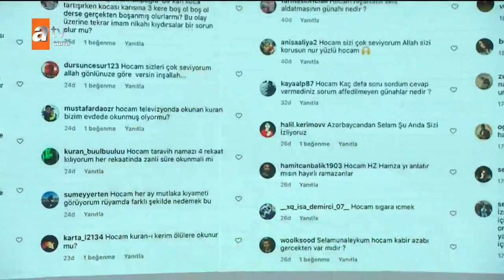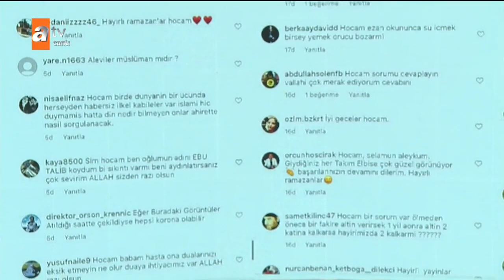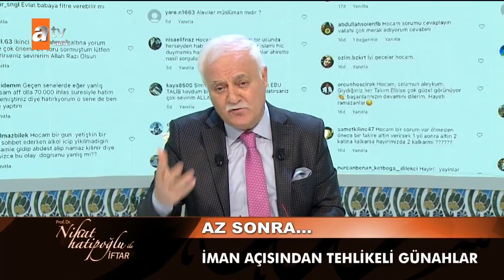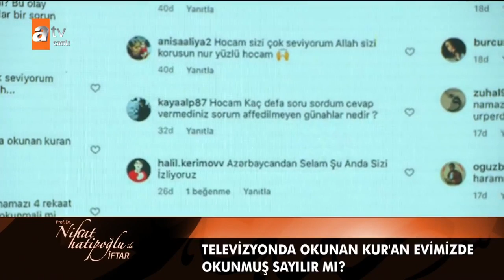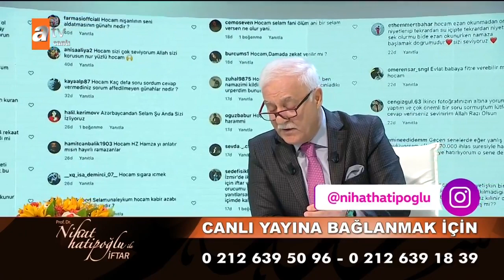Nihat Hatipoğlu sosyal medyadan gelen soruları yanıtlıyor! - Nihat Hatipoğlu ile İftar 2 Mayıs 2020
Bir Ramazan Klasiği: Nihat Hatipoğlu ile İftar ve Sahur Özel Programları

Prof. Dr. Nihat Hatipoğlu, Ramazan ayı boyunca iftar ve sahur programı ile Sultanahmet Meydanı’ndan canlı yayınla atv ekranlarında izleyicisi ile buluşuyor. Sultanahmet Meydanı’ndan canlı olarak yayınlanacak olan Prof. Dr. Nihat Hatipoğlu ile Sahur ve İftar Özel programı yine dopdolu olacak. Birbirinden değerli konuklar, Mekke ve Medine’den özel görüntüler, birbirinden özel ilahiler ve kasidelerle gönüller huzur bulacak. Peygamber efendimizin ve sahabenin hayatından çok özel kesitler, her derdin devası dualar, abdestten namaza, oruçtan zekâta merak edilen sorular ve cevaplarla dolu dolu bir Ramazan programı…